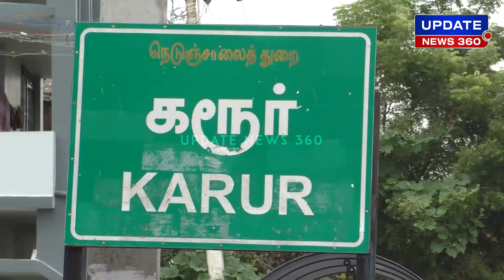பருத்தி நூல் விலை உயர்வால் படாதபாடு படும் உற்பத்தி நிறுவனங்கள் : 2 நாள் ஸ்டிரைக்